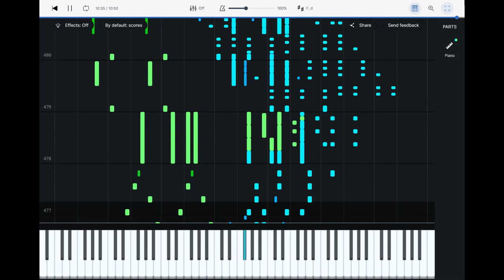[Rachmaninoff] Piano Concerto No. 2, Op. 18 (3rd Movement) (Piano Tutorial)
My solo piano arrangement of Sergei Rachmananoff's Piano Concerto No. 2 (3rd Movement) in a Piano Tutorial / Synthesia video format.

References:
- Second Piano Concerto, Opus 18, Sergei Rachmaninoff, Piano Solo Edition (Copa Music Publishing Company)